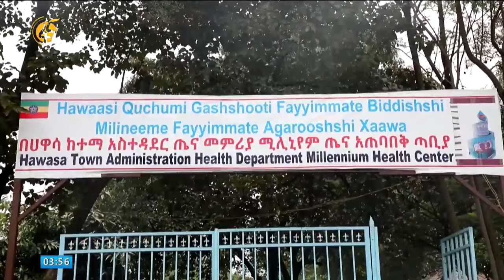ፋና ጤናችን - ስላ ክትባት